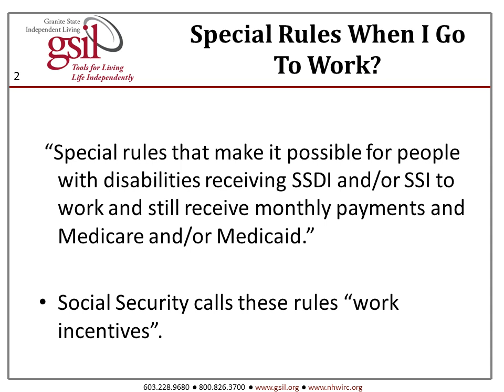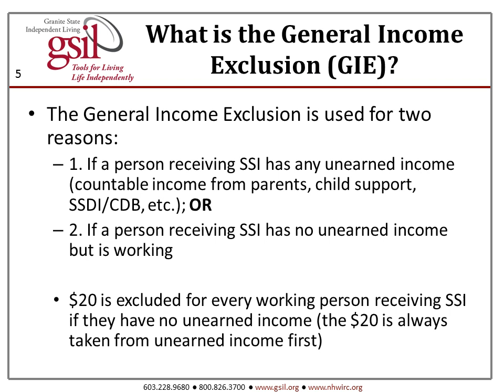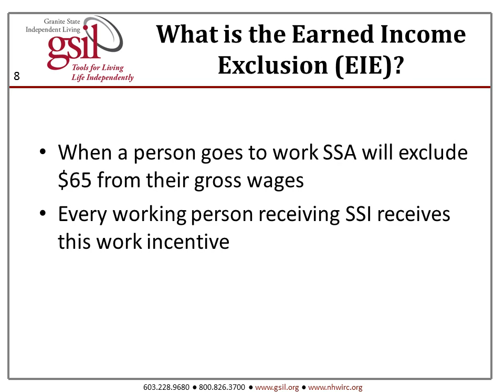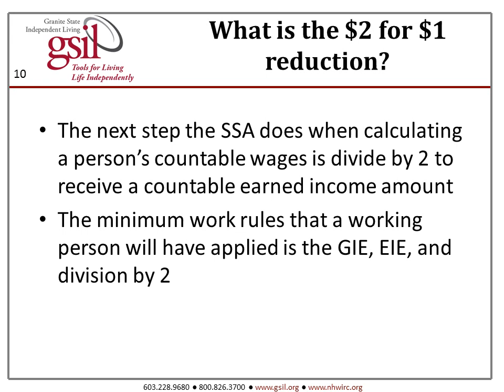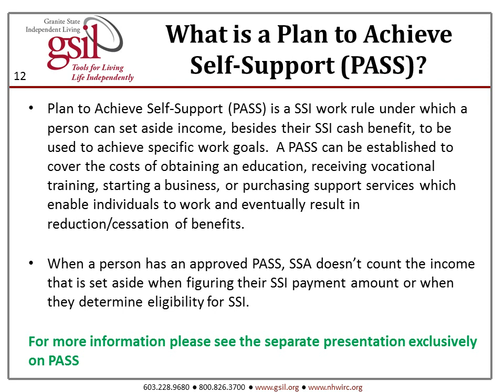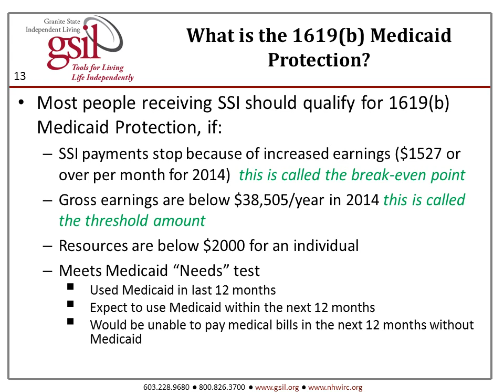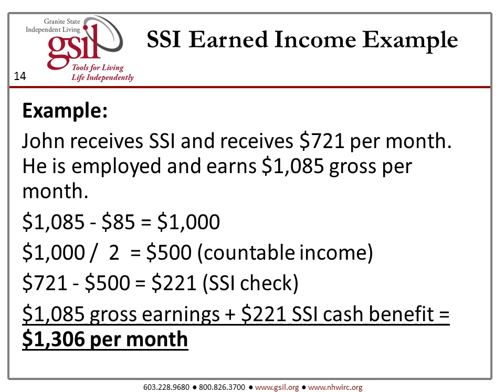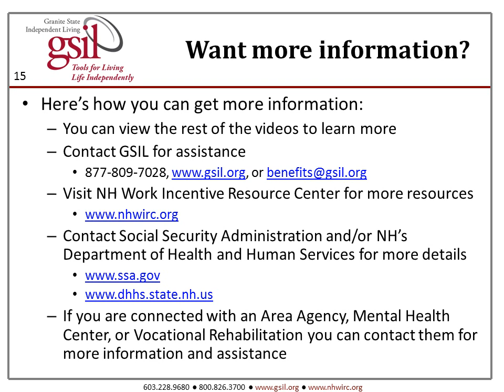Disability Benefits Info for NH Employment Professionals #5: SSI and Going to Work